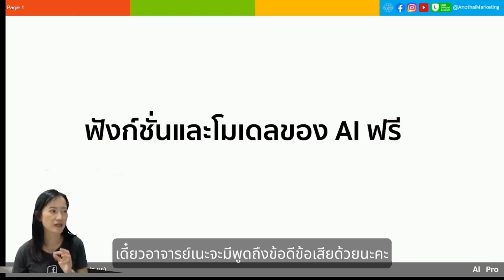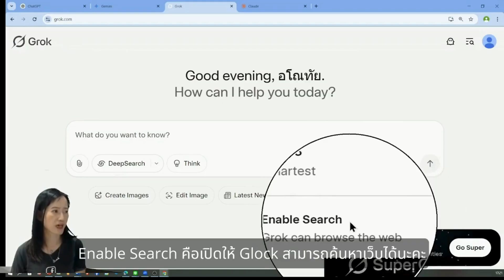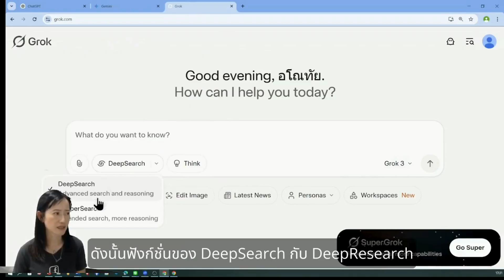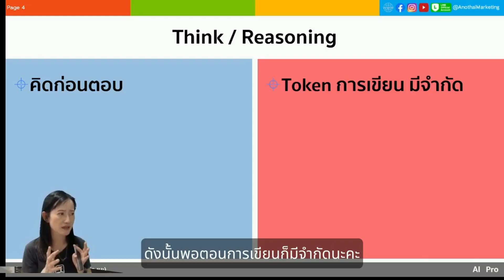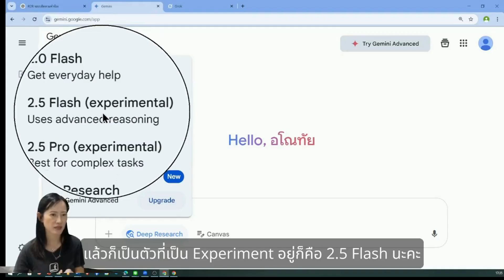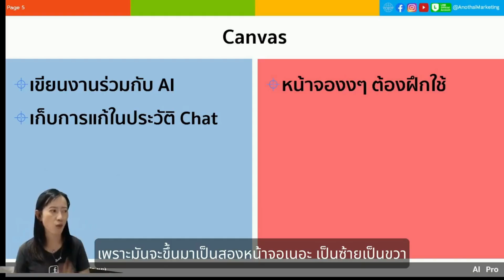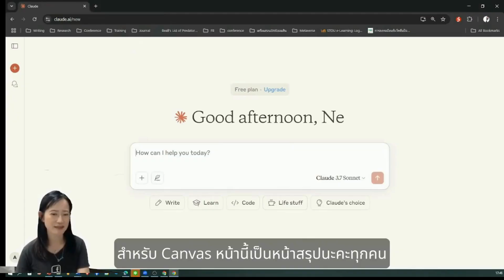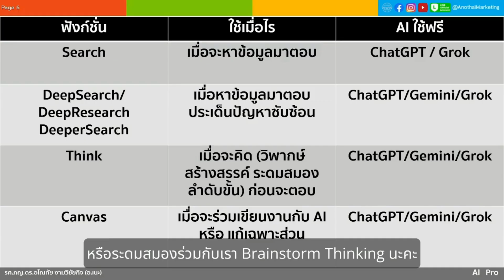✨ รีวิวฟังก์ชันใหม่ 🔥 โมเดลใหม่ 2025 ของ AI ตัวฟรี! 🤖💡 ใช้งานได้จริง ไม่เสียเงิน! ✅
✨ รีวิวฟังก์ชันใหม่ล่าสุดปี 2025! ของ AI ตัวฟรีจากค่ายดังแบบจัดเต็ม 🤖💥
อัปเดตเทรนด์ AI แบบไม่ตกขบวน กับ อ.เนะ ที่จะพาไปดูว่า AI ยุคใหม่ปี 2025 มีอะไรให้เล่นบ้าง!
ทั้งฟังก์ชั่นใหม่ Search, DeepSearch,  Think / Reasoning และ Canvas มาพร้อมความสามารถล้ำๆ และการเปรียบเทียบระหว่าง ChatGPT, Gemini, Grok และ Claude 🔍🧠

📌 เนื้อหาในคลิปนี้:
🔹 ฟังก์ชัน Search คืออะไร? ข้อดี–ข้อจำกัด และความต่างในแต่ละแพลตฟอร์ม 🔎
🔹 DeepSearch คืออะไร? ค้นลึกได้แค่ไหนใน AI ตัวฟรี 💡
🔹 Think / Reasoning ใช้ AI คิด วิเคราะห์ แบบมีเหตุผลได้จริงไหม? 🤔
🔹 Canvas พื้นที่คิดแบบใหม่ของ AI คืออะไร? ใช้งานยังไงให้คุ้ม ✨🖼️
🔹 สรุปภาพรวมว่า...ฟังก์ชันไหนเหมาะกับงานแบบใด? ใช้ยังไงให้เกิดประโยชน์สูงสุด ✅
🔹 และพิเศษ! 🎁 QR Code รวมทุกฟังก์ชัน AI สำหรับ Members เท่านั้น

👥 เหมาะกับใคร?
✔️ คนทั่วไปที่อยากลองใช้ AI แต่ไม่รู้จะเริ่มตรงไหน
✔️ นักการตลาด นักศึกษา นักวิจัย ที่อยากใช้ AI ให้คุ้มค่า
✔️ คนที่เคยใช้ ChatGPT, Gemini, Grok หรือ Claude มาแล้ว แต่อยากรู้ว่าแต่ละตัว “มีอะไรใหม่”
✔️ ผู้ที่อยากอัปเดตฟังก์ชันปี 2025 ของ AI ฟรีก่อนใคร!

อย่าลืมกดไลค์ 👍 กดติดตาม 🔔 และแชร์ให้กับเพื่อนๆ ที่สนใจ เพื่อไม่พลาดเคล็ดลับดีๆ จาก อ.เนะนะคะ!
🌟 มาเป็นส่วนหนึ่งของครอบครัว Marketing Everywhere by Anothai กันนะคะ💼 สนุก เรียนรู้ เติบโตไปด้วยกัน!
🖱️ แค่คลิกลิงก์นี้ แล้วกดปุ่ม "สมัครสมาชิก" แล้วเลือกแพ็กเกจที่เหมาะกับคุณ 🎁 สมัครได้เลยตอนนี้ แล้วมาสนุกไปด้วยกัน!

VDO Chapters
» เริ่ม 00:32
» ฟังก์ชั่น Search คืออะไร? มีข้อดีข้อเสียอย่างไร? 01:40
» ฟังก์ชั่น Search ในโมเดล ChatGPT, Gemimi, Grok และ Claude 02:21
» ฟังก์ชั่น DeepSearch คืออะไร? มีข้อดีข้อเสียอย่างไร? 03:42
» ฟังก์ชั่น DeepSearch ในโมเดล ChatGPT, Gemimi, Grok และ Claude 04:06
» ฟังก์ชั่น Think/Reasoning คืออะไร? มีข้อดีข้อเสียอย่างไร? 05:29
» ฟังก์ชั่น Think/Reasoning 05:29 ในโมเดล ChatGPT, Gemimi, Grok และ Claude 04:06
» ฟังก์ชั่น Canvas คืออะไร? มีข้อดีข้อเสียอย่างไร? 09:02
» ฟังก์ชั่น Canvas 05:29 ในโมเดล ChatGPT, Gemimi, Grok และ Claude 09:44
» สรุปแต่ละฟังก์ชั่นและโมเดลควรนำมาใช้ให้เหมาะสมตามสถานการณ์ 11:48
» QR Code รวมฟังก์ชั่นสำหรับแต่ละวิดีโอสำหรับ Members เท่านั้น 14:03

💡แนะนำคลังความรู้ขายดีอันดับ 1 ใน Platform จาก อ.เนะ
การตลาดธุรกิจบริการในยุคดิจิทัล
🎯 อุปกรณ์จำเป็นในการทำวิดีโอและสื่อการสอนออนไลน์
📲e-book
ปั้นแบรนด์อย่างมีกลยุทธ์